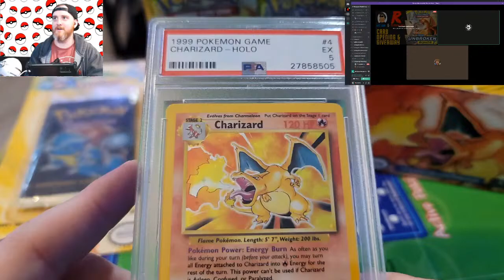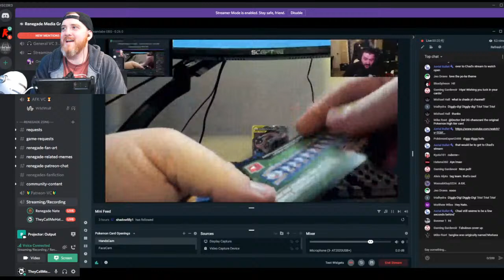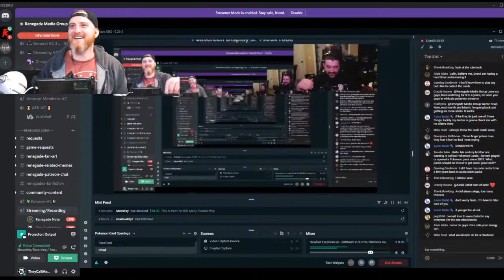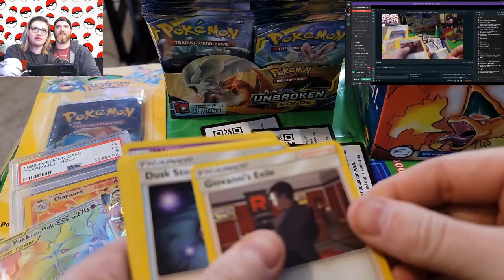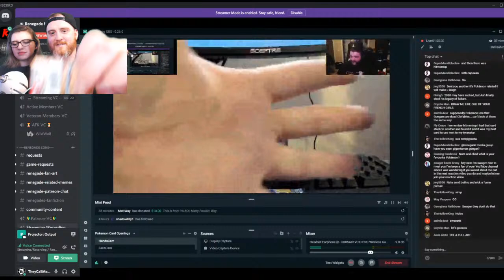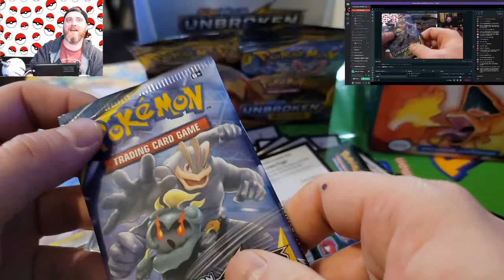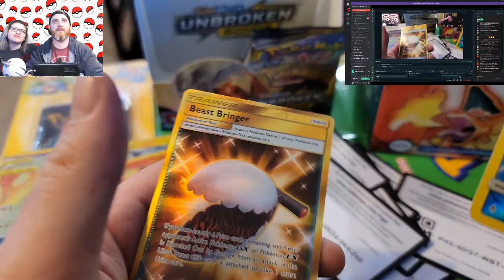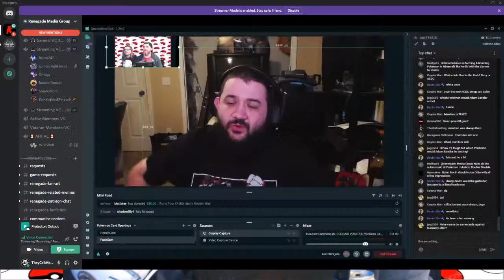Hat Guy & Renegade Nate Pokemon card pack opening